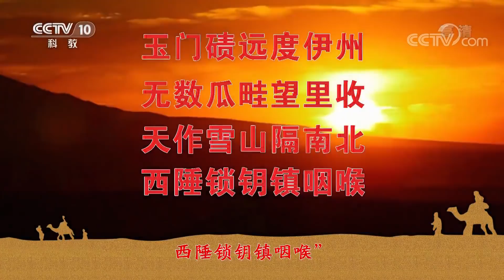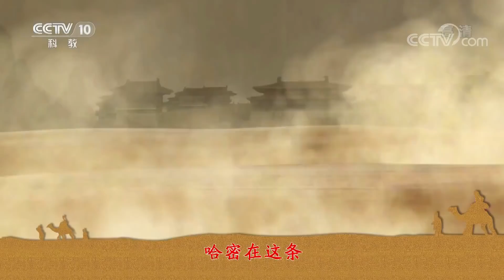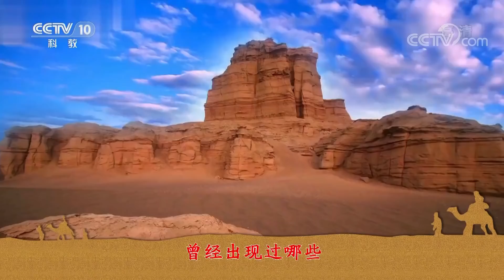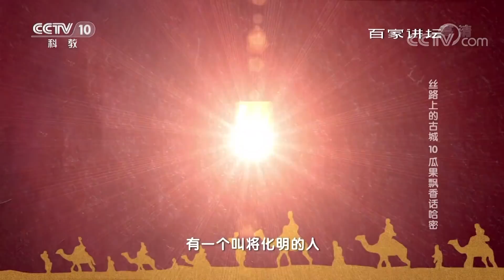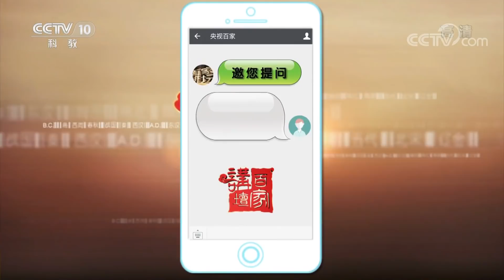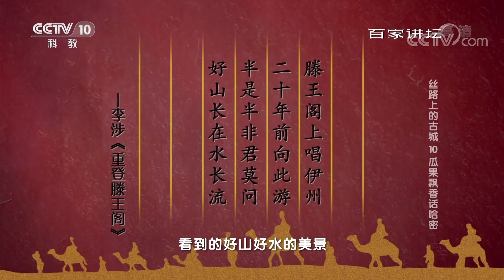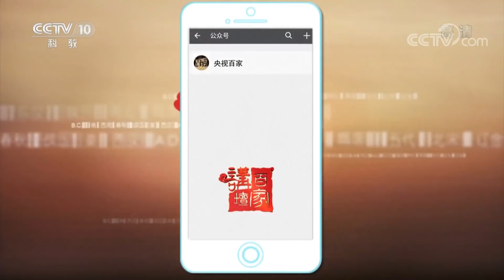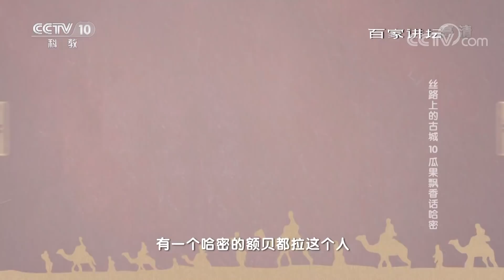《百家讲坛》 丝路上的古城 10 瓜果飘香话哈密 谁为哈密瓜取名？ 20190110 | CCTV百家讲坛官方频道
02:00 哈密瓜；
11:45 丝绸之路上的特殊“货币”；
21:00 来自哈密的流行乐曲；
30:37 谁为哈密瓜取名？

本期节目主要内容： 哈密，位于天山南麓地区，是进入西域后的第一座城市，自古以来就是丝绸之路的咽喉地带，素有“西域襟喉”之称。随着“一带一路”倡议的强力推进，处于丝路经济带核心区域的哈密，还在不断创造新的发展机遇。